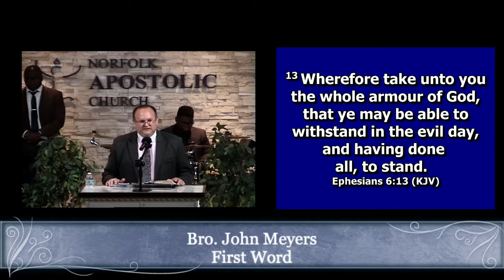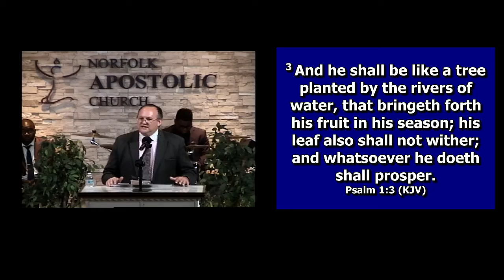7/24/22: Bro. John Myers First Word